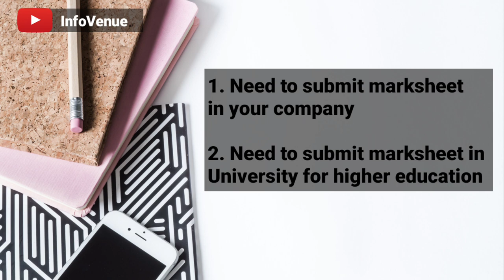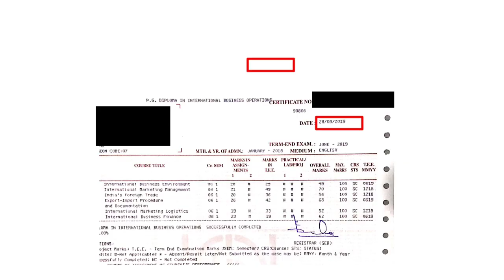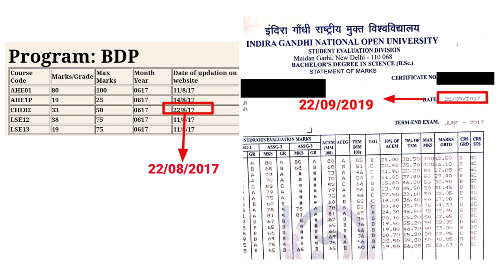How to get ignou marksheet early ? (2020)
Have you completed your degree and want your marksheet as soon as possible for higher education or Job? Wondering “How to get ignou marksheet early?

In this video, I have explained about it. IGNOU usually takes 15- 50 days to deliver marksheet to your home. In case you live in a remote area or a village. Then this time could extend. I have shared my personal experience in this video on how you can get your marksheet and provisional degree earlier than normal time. Watch the video till the end and get the answer.

▶MBA vs. PGDM

▶How to complete graduation within 3 years from IGNOU ?

▶ How to get IGNOU marksheet early?

▶ IGNOU | Good or Bad ? | Opinion by IGNOU Alumni

IGNOU BOOKS

1) BEGF101/FEG1-Foundation Course in English-1

2) BSHF101-Foundation Course In Humanities &amp Social Sciences

3) IGNOU BAG (CBCS Based) English Latest Syllabus 2019 BEGLA-135 English

4) FST1-Foundation Course In Science & Technology

5) BEGE-101/ EEG-01 From Language To Literature

6) Hindi Medium M.A. History Set of 4 Books 1st Year (MHI-1, MHI-2. MHI-4, MHI-5)

7) CHE-02 Inoganic Chemistry

8) LSE-02 Ecology

9) LSE-01 Cell Biology

Follow me on Quora to get answers to questions related to education and career counselling.

Follow Infovenue on different social media platforms